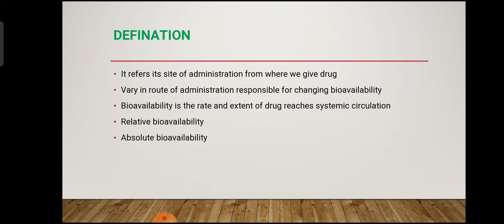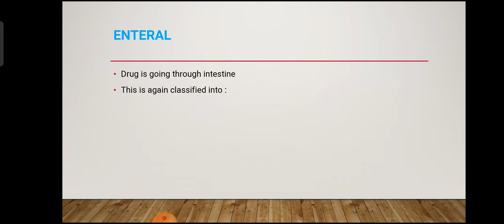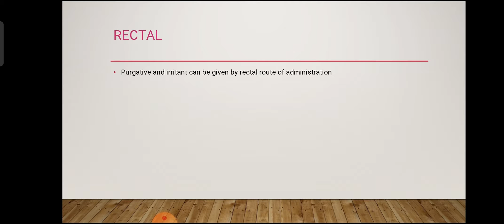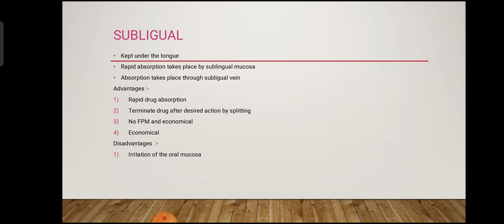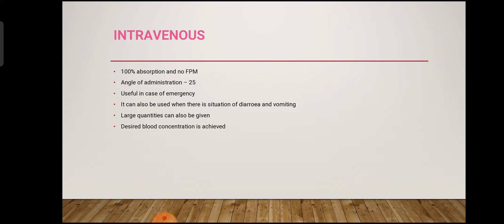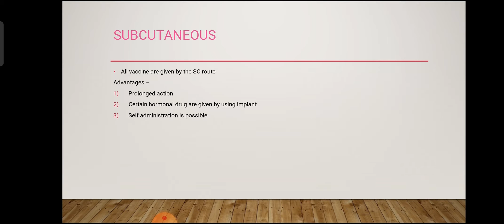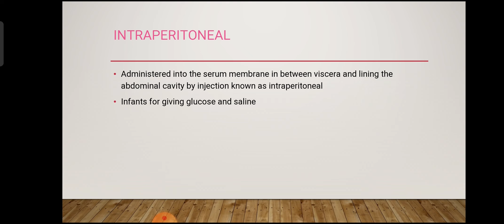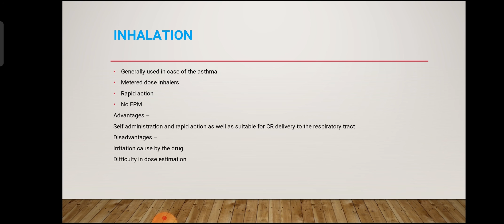Route of Administration